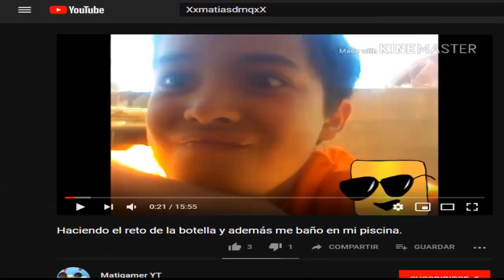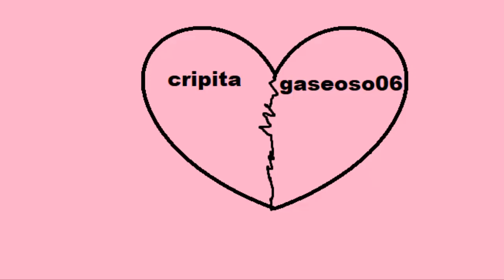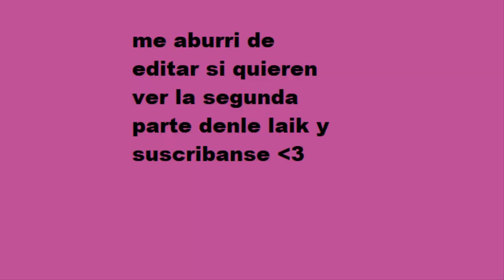este vídeo no tiene calidad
esta es una satira de otros youtubers